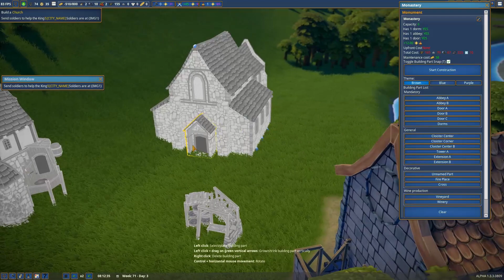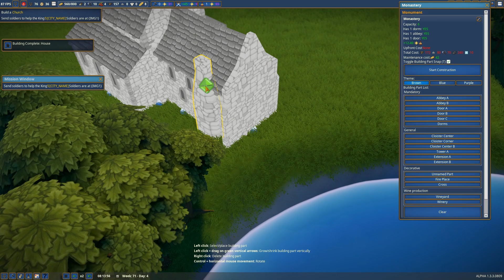The Monastery - Peach Plays Foundation [Part 12]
OUTRO: Happy Mandolin [Media Right Productions]